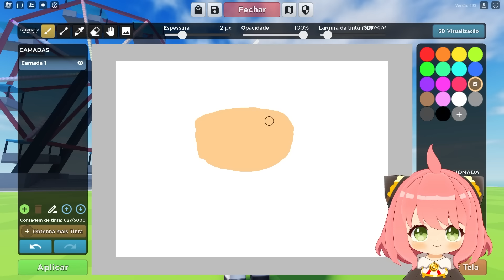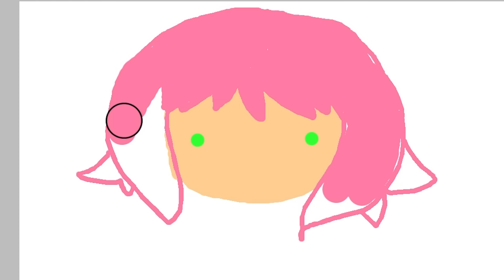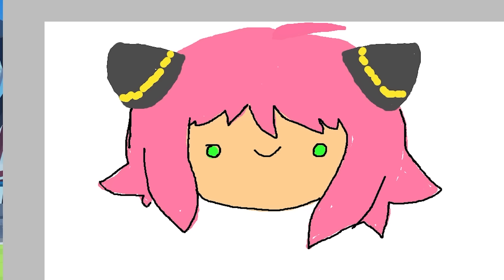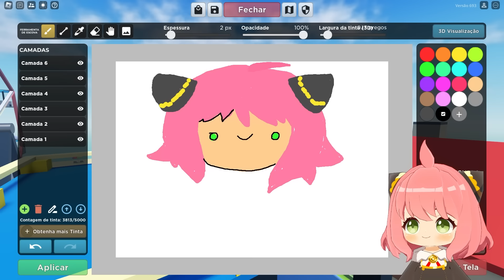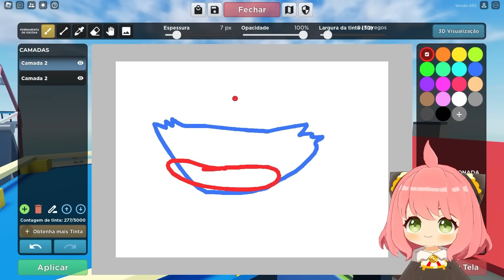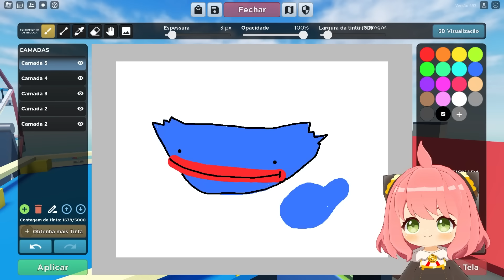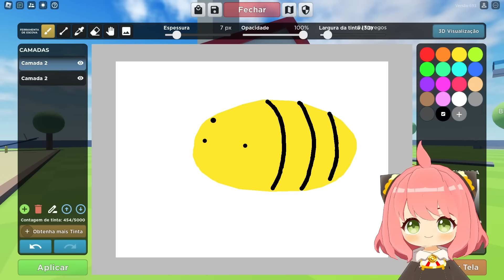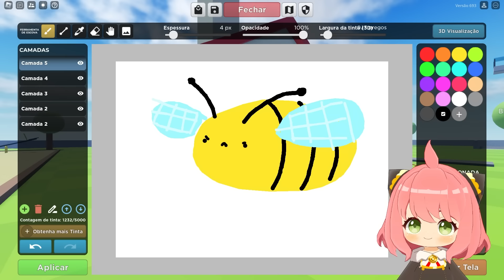TUDO oque eu DESENHO GANHA VIDA no Roblox!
TUDO oque eu DESENHO GANHA VIDA no Roblox! Anya Forger jogando Roblox Doodle Transform! Anya filha de Loid Forger e Yor Forger de Spy x Family, se tornou uma Vtuber, Anya jogando Roblox Doodle Transform, confiram os melhores momentos de Spy x family vr.